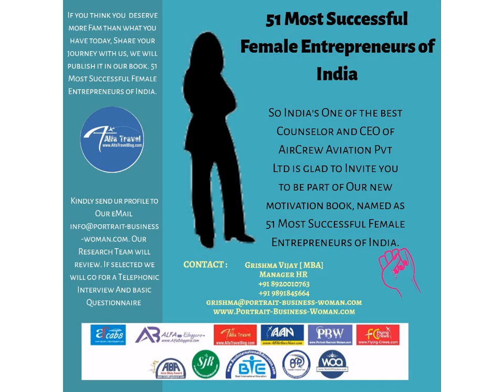Kritika Sharma Successful Women Entrepreneur of India